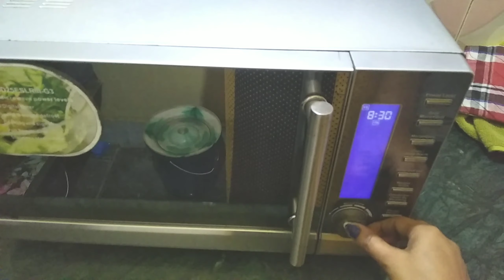1st time barite cake banalam 😋# evening e ki ki kaj kori ami....